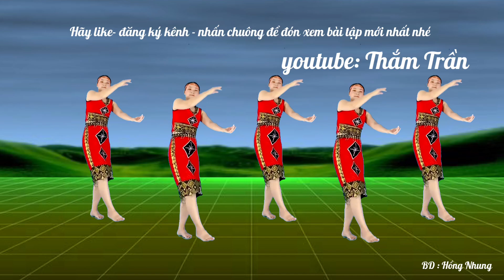💕ĐỊU CON ĐI NHÀ TRẺ💕